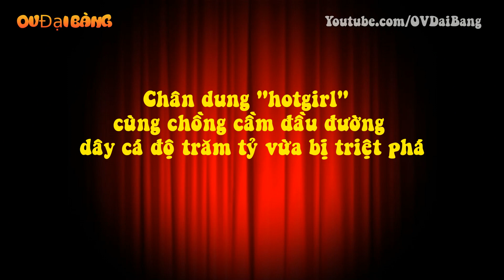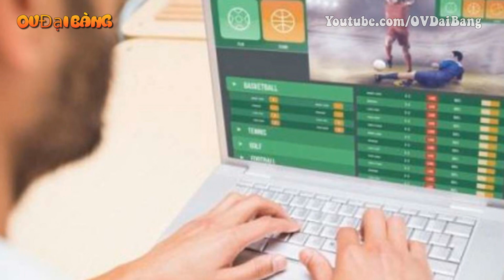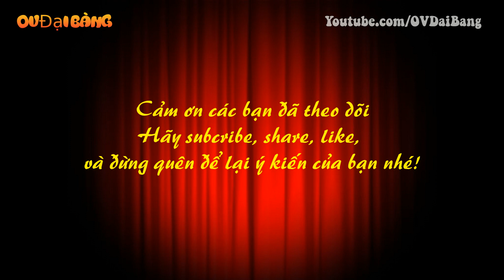Chân dung hotgirl cùng chồng cầm đầu đường dây cá độ trăm tỷ vừa bị triệt phá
[OV Đại Bàng] - Do vợ chồng Minh "làm ăn lớn" nên sống khép kín và ít khi tham gia các hoạt động ở địa phương.